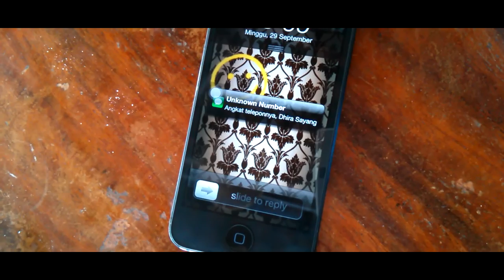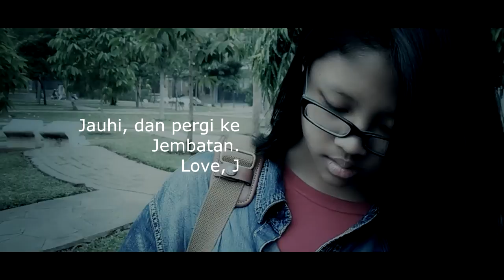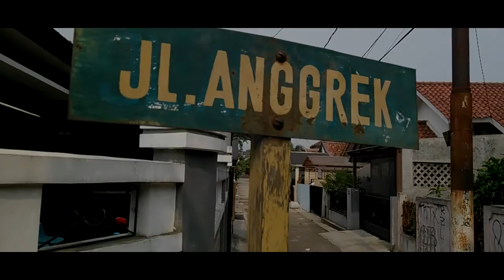Alteration Call - Film Pendek Action Indonesia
Almost one year "Alteration Call" is inside our server, It is now the time to make it go public. Here we go!